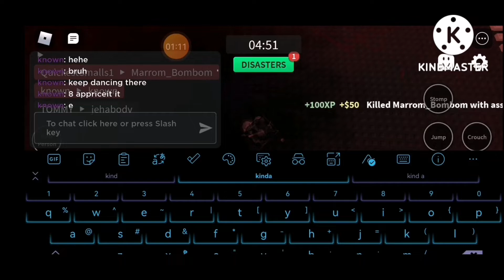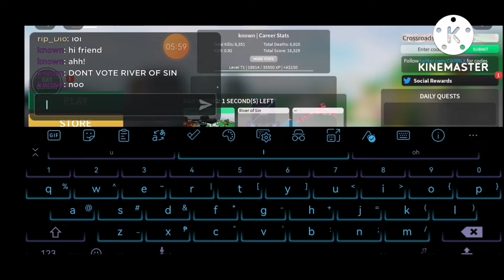unlocked heavy scythe (combat warriors)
bro fix the finish kill on heavy scythe is so bad